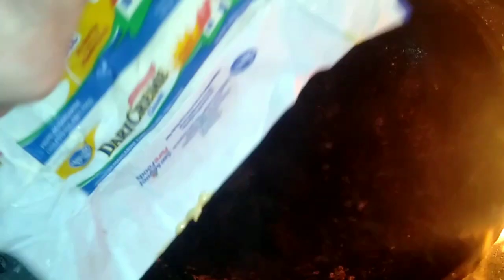left over ingredients? ( lumpiang tuna)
im making lumpia with the leftover ingredient from new year
ingredients
1century tuna (can)
1carrots
1 potato
1 dairy cream butter
mama sita's oister sauce
lumpia wrapper
*salt
*oil